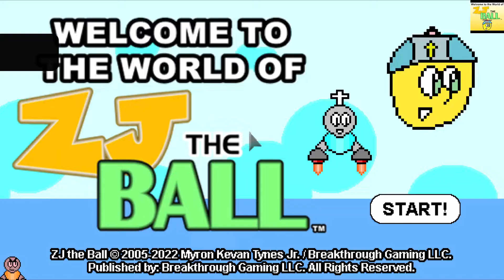Welcome to the World of ZJ the Ball (Visual Novel)_20220515061708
Welcome to the World of ZJ the Ball (Visual Novel)
You got all the trophies! Congratulations! (PLATINUM)
Awarded after earning all other trophies